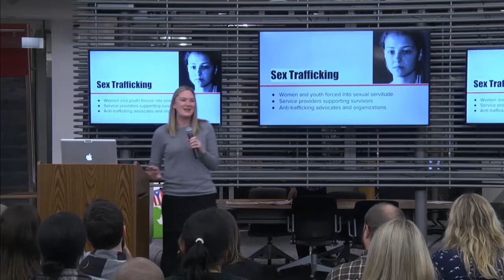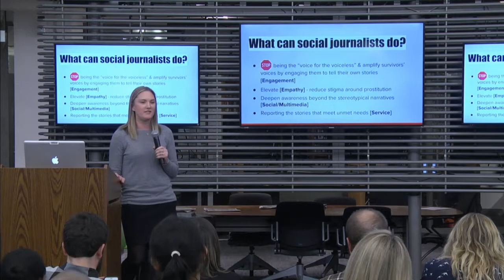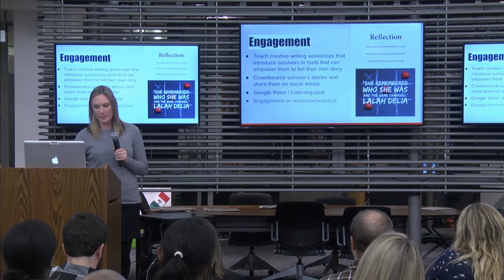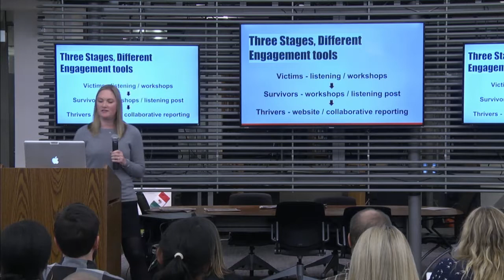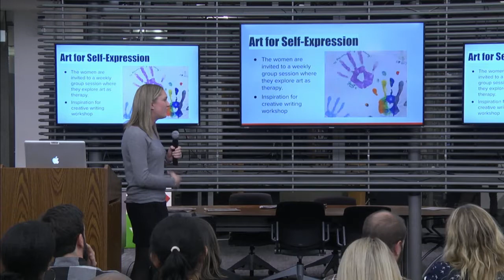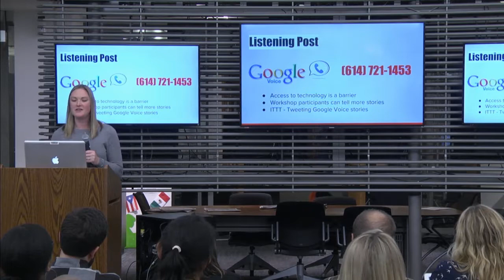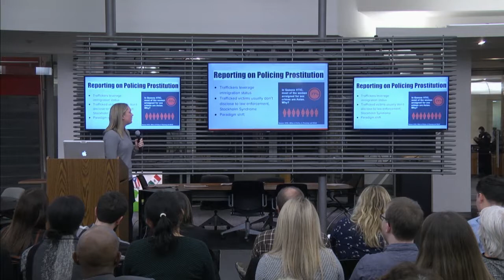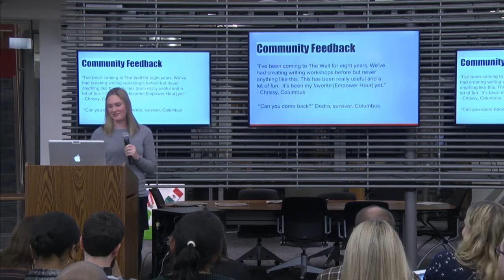Social Journalism Class of 2017 Final Presentations: Jennifer Groff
Jennifer Groff has worked for the past decade for The Salvation Army of Greater New York. She spent her year working with survivors of sex trafficking.